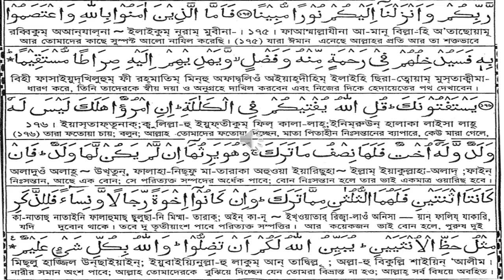004 সূরা আন্‌ নিসা Surah An Nisa বিবাহ সস্পত্তি বন্টন সম্পর্কিত marriage & property distribution 3